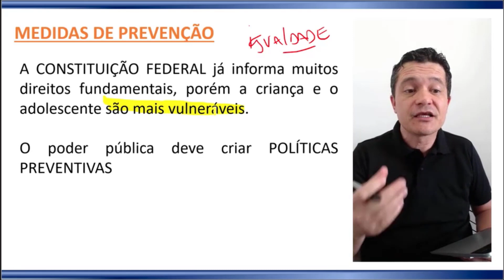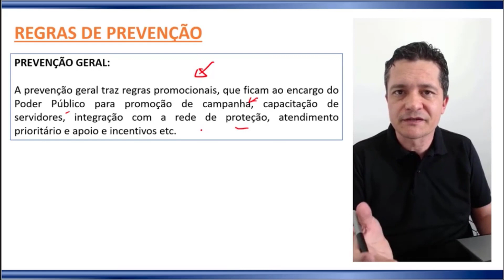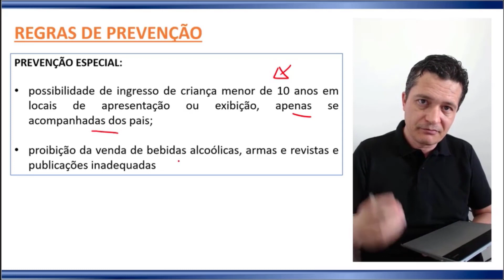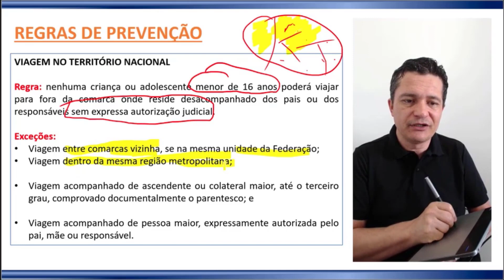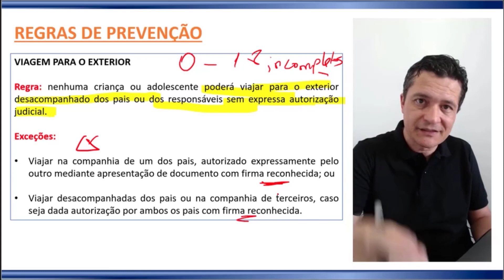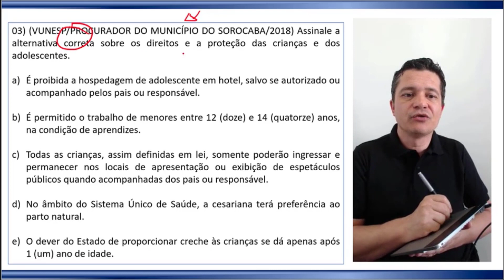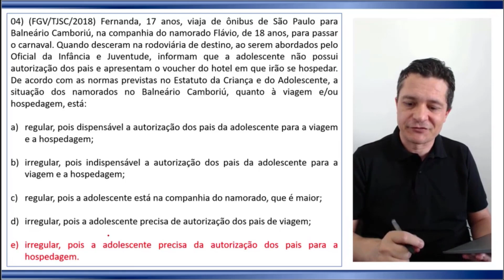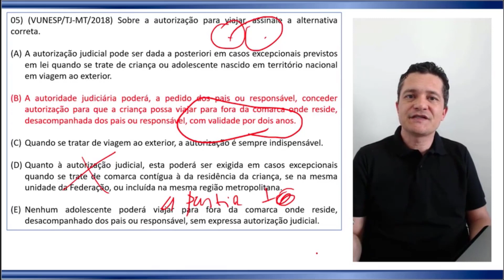13-Concurso Prefeitura de Santo André - Auxiliar Administrativo Escolar -Conhecimentos Específicos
13-Concurso Prefeitura de Santo André - Auxiliar Administrativo Escolar -Conhecimentos Específicos | Adquira o Curso Online, clica no

vencendoconcursos,concursopublico,cursosonline,rumoaaprovacao,queropassaremconcurso,assinantevencendoconcursos,concursoprefeituradesantoandré,concursosantoandré,concursoauxiliaradministrativodesantoandré,concursoauxiliaradministrativodaprefeituradesantoandré

vencendoconcursos,concursopublico,cursosonline,rumoaaprovacao,queropassaremconcurso,assinantevencendoconcursos